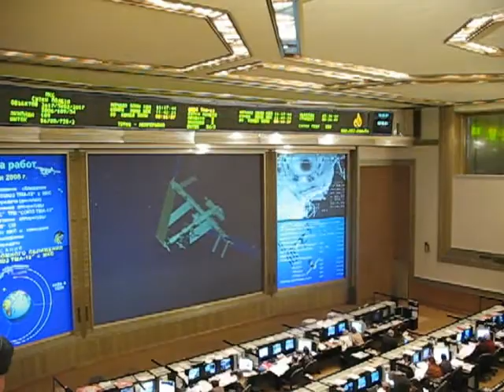Стыковка Союза ТМА-13 к МКС